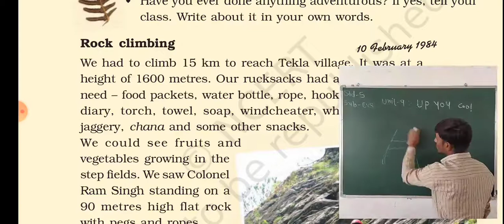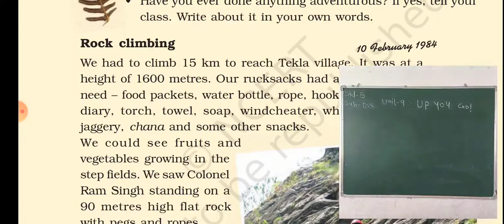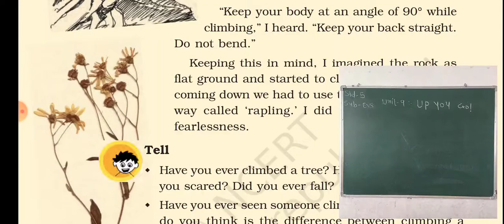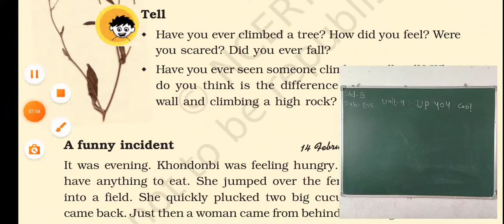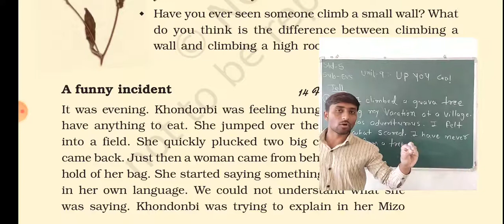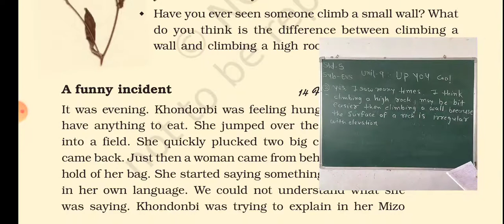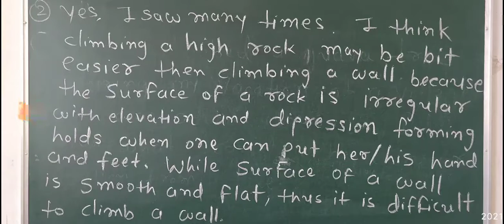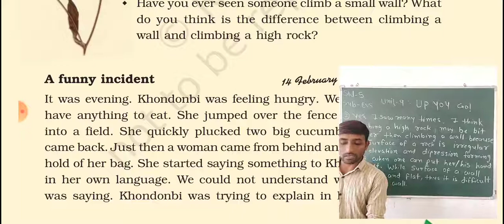STD 5 ENVIRONMENT UNIT 9 PART 4